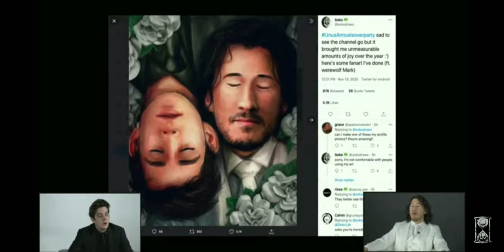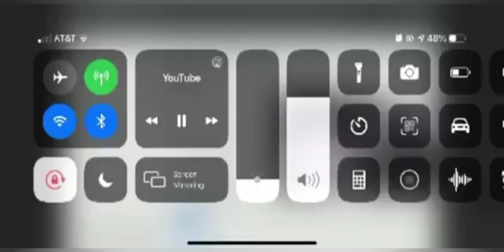Unus Annus video edit with Their last Minute.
Thank you Unnue Annus. I was not there through the whole year but I will never forget what you stood for. Because of you I now feel more at ease with my life and know that I have to make every second count. I learned that Death is normal and it is something I should try to prepare for as soon as possible. Momento Mori, and thank you.